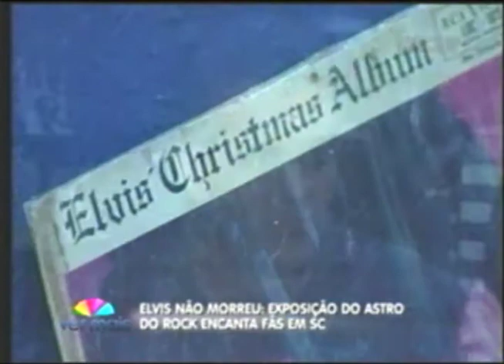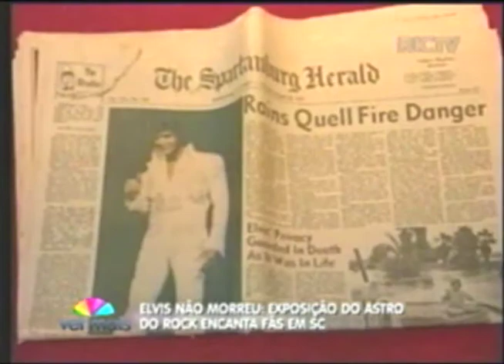Programa Ver Mais Exposição de Elvis Presley